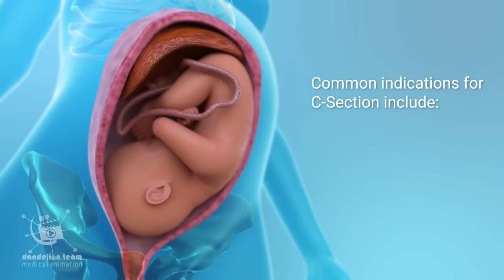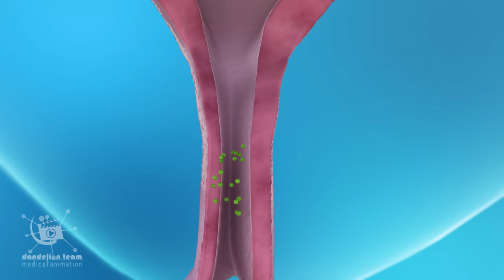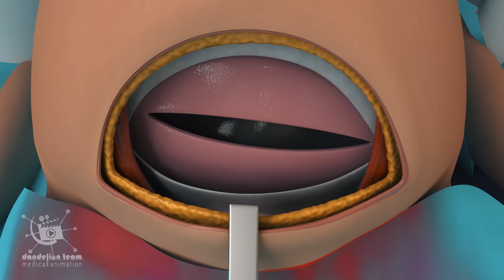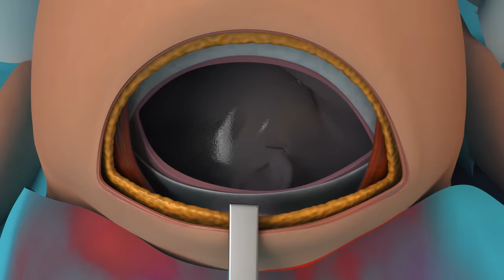A cesarean section | known as a C-section | is a surgery to deliver a baby via the abdomen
A cesarean section, or a C-section, is a surgery to deliver a baby via the abdomen.
A c-Section occurs when a physician determines it to be a safer delivery option for the mother, baby, or both. Mothers may also choose to have a plant C-section, called AN ELECTIVE SURGERY, usually scheduled at 39 weeks of pregnancy. Also, women who have given birth via a cesarean section are often advised to give birth via a C-Section for the next baby.
Common indications for C-Section include:
Labor Dystocia: Labor Dystocia can occur when the baby's head is too big to fit through the pelvis.
Another indication for C-Section is placenta previa when the placenta wholly or partially covers the opening of the uterus.
Sometimes The baby is in breach position, so the feet are down instead of the head down.
A prolapse of the umbilical cord or fetal distress before full cervical dilation can result in a loss of oxygen to the fetus and may even result in a stillbirth.
Also, when a mom has twins or even more babies at the same time is usually an indication of a cesarean section.

3dmedicalanimation
copyrighted_by_Dandelion _Team

short videos